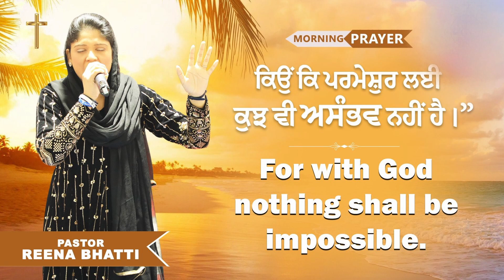MORNING PRAYER || ਸਵੇਰ ਦੀ ਪ੍ਰਾਥਨਾ || BY PASTOR REENA BHATTI || JOHNSON BHATTI MINISTRIES